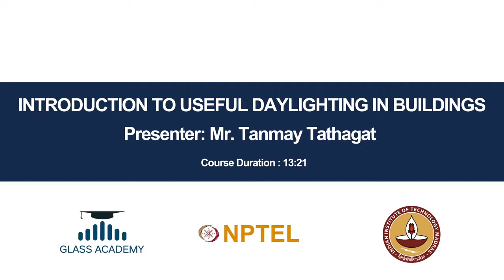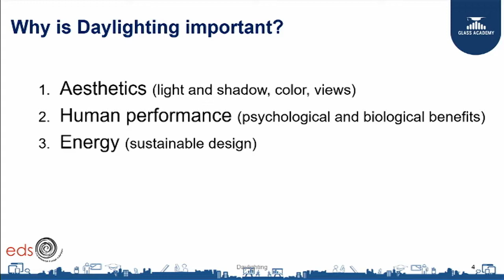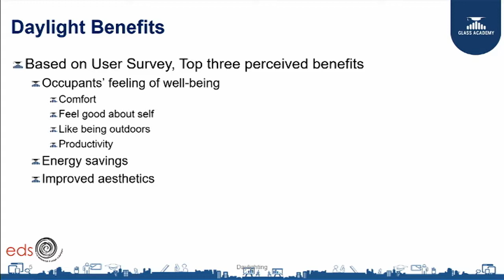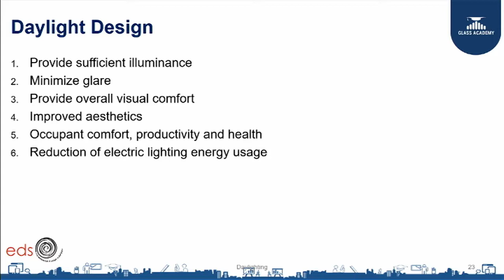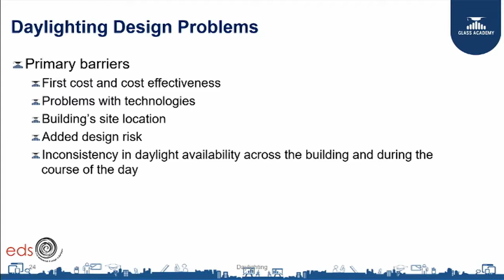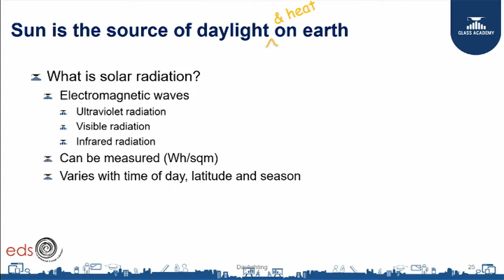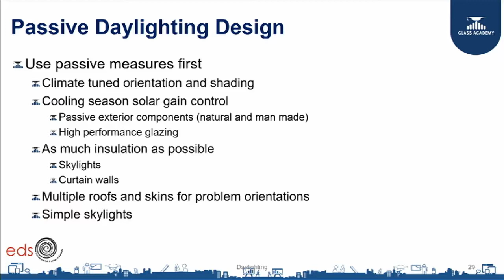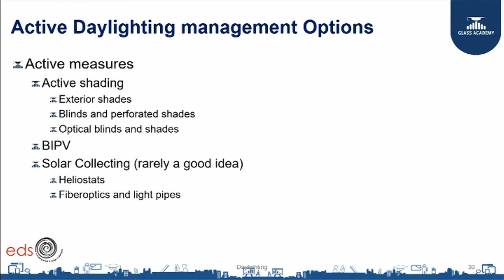Introduction to Useful Daylighting in Buildings Mr thanmay tathagat